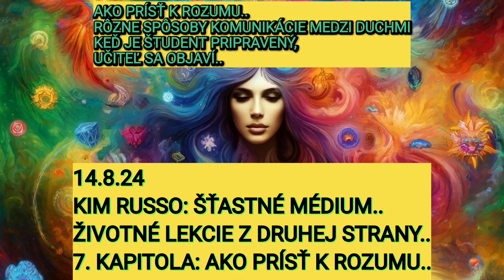28/KIM RUSSO/ŠŤASTNÉ MÉDIUM/AKO PRÍSŤ K "ROZUMU"/7./KEĎ JE ŠTUDENT PRIPRAVENÝ-UČITEĽ SA ZJAVÍ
Toto je príbeh jasnovidnej Kim.
Kim od detstva videla viac ako iní.. musela sa však s týmto darom najskôr sama v sebe vysporiadať a až potom tu bola aj pre iných..
Kim tvrdí, že každý človek má v sebe psychické schopnosti, sú zakódované v DNA, len si musíme spomenúť, začať to šľachtiť..
Táto kniha je životným príbehom jasnovidnej Kim.
Nech sa tento príbeh dostane tam, kam má..

Leť teda svojim prúdom Kim..🕊

Krásne dni💛💚💜🙋‍♀️

🌅Lietajúca Lemurka🌌

ČO VÁS ČAKÁ V ON-LINE KURZE:
Aktivácia titanky
Liečenie sa s titankou
Práca s fialovým plameňom
Liečenie sa so slinami
Dýchanie s viacerými pyramídkami
Harmonizácia bývania
Ako sa ochrániť pred 5G žiarením lacno a jednoducho
Ako sa liečiť silnými bylinkami
Tréning auravidenia a intuície
Práca s harmonizačnými obrazcami
Ako harmonizovať črevá - náš druhý mozog s titankou
Prepojenie mozgových hemisfér
Tipy na zaujímavé knihy

Dokopy 20 videí, cez 3 hodiny materiálu..

Krásne dni💚🧡💛💜❤️💙

🌄Lietajúca Lemurka🌌